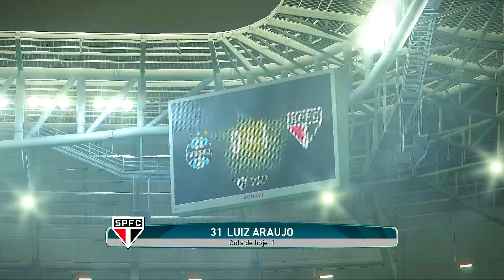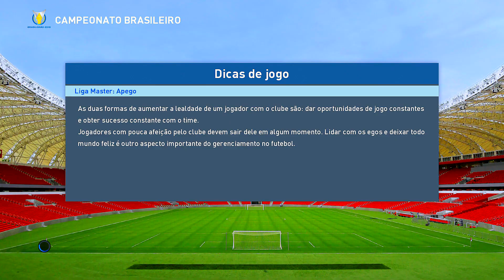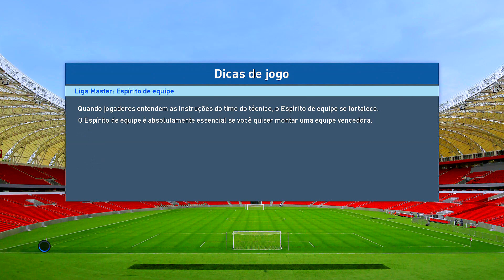O GRANDE FINAL - PES 2017 - MASTER LEAGUE #42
Pro Evolution Soccer 2018[a] is an upcoming sports video game developed by PES Productions and published by Konami for Microsoft Windows, Nintendo Switch, PlayStation 3, PlayStation 4, Xbox 360 and Xbox One.[1] The game is the 17th installment in the Pro Evolution Soccer series and is scheduled to be officially released on 12 September 2017.

Konami has kept with the theme of the previous release and also announced a special "Barcelona Edition" as part of its press release made on 16 May 2017. Konami also announced pre-order bonus content for digital downloads and physical disc versions. Barcelona, Atletico Madrid, Borussia Dortmund and Liverpool were confirmed as being officially licensed at E3 2017, FC Schalke 04 and the Brazil National Football Team are licensed too, the France National Football Team was confirmed in the Online Beta.[2]
FIFA 18 is an upcoming football simulation video game in the FIFA series of video games, developed and published by Electronic Arts, and is scheduled to be released worldwide in September 2017 for Microsoft Windows, PlayStation 4, PlayStation 3, Xbox 360, Xbox One and Nintendo Switch. It will be the 25th instalment in the FIFA series.

FIFA 18 is the second instalment in the series to use the Frostbite 3 game engine, although some versions of the game use a different game engine. The PlayStation 4 and Xbox One versions include a continuation of "The Journey" a story-based mode that was originally in FIFA 17 entitled "The Journey: Hunter Returns". The PlayStation 3 and Xbox 360 versions, known as FIFA 18: Legacy Edition, do not contain any new gameplay features aside from updated kits and rosters.[1] Vídeo Gameplay faz parte da série de Master League / Modo Carreira / Liga Master no PES 2017 (Pro Evolution Soccer 2017). PES 2017 Master League, Modo Carreira
PES 2017 está disponível para (Xbox one, xbox 360, PS3, PS4 e PC)
Vídeo Gameplay faz parte da série de Rumo ao Estrelato / Become a Legend no PES 2017 (Pro Evolution Soccer 2017).
PES 2017 Rumo ao Estrelato, Become a Legend, Ser Una Leyenda